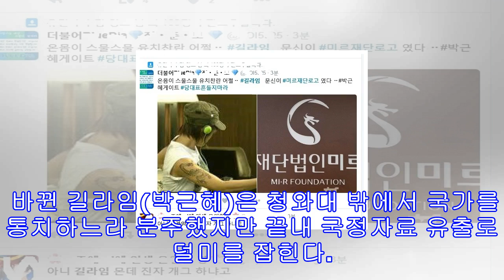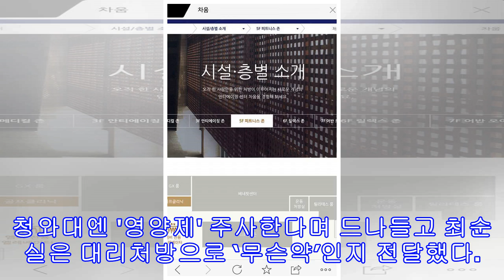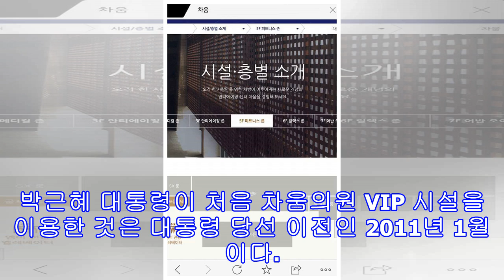시크릿가든 박근혜 길라임 문신 미르재단 로고? "현빈 초청 하지원 블랙리스트?